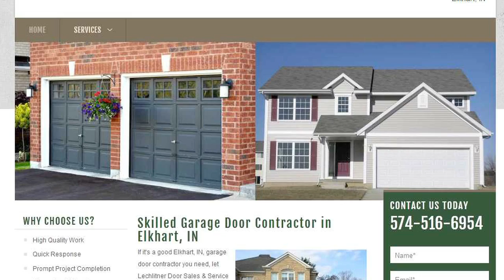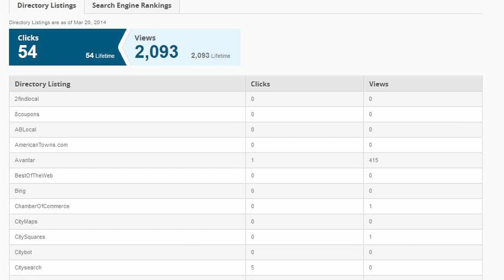Yodle Reviews - Lechlitner Door Sales & Service Inc.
Douglas Lechlitner of Lechlitner Door Sales & Service Inc. reveals how Yodle generated $3,000 in additional sales for his business soon after signing on.

Yodle, a leader in local online marketing and #9 on Forbes' list of America's Most Promising Companies, helps local business owners find and keep customers simply and profitably. The combination of automated technology and the support of a full service marketing team makes Yodle easy to use and saves considerable time for local business owners. Find out more on Yodle.com.